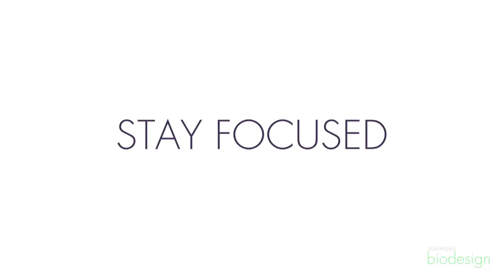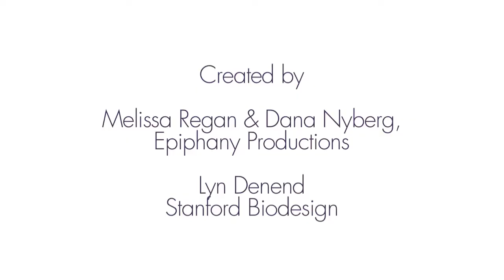Recovery Record App: Competition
Jenna Tregarthen, founder of Recovery Record, talks about the competitive mHealth landscape and how to manage it.